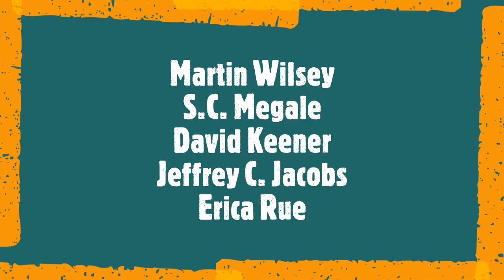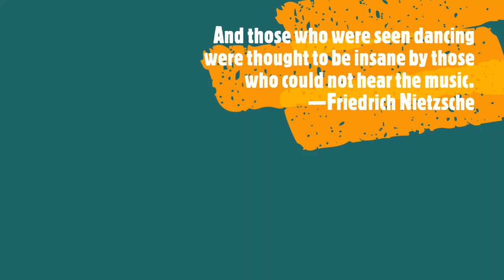The Hourlings Podcast Project - E13 - Writing a Series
The Hourlings Podcast Project, Episode 13, is all about writing a series of books. Series are all the rage…and good for book sales, too. But it seems that nobody really talks about HOW to write series. In this episode, our illustrious panel of real indie writers tackles that challenge. Find out more about writing series!

To help out, we've invited special guest Erica Rue, author of the YA Kepos Chronicles series to weigh in on the issue.